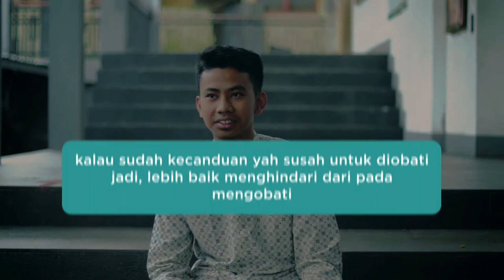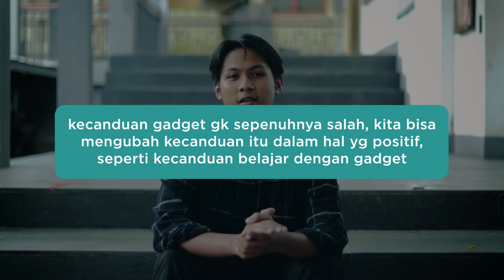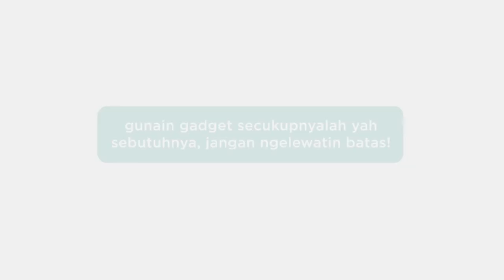TENTANG GADGET | OPINI SANTRI